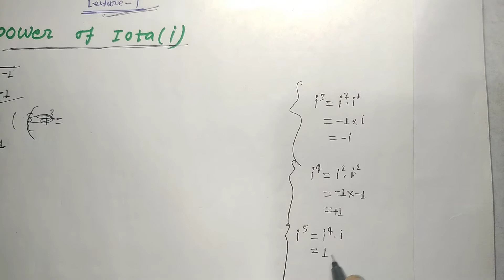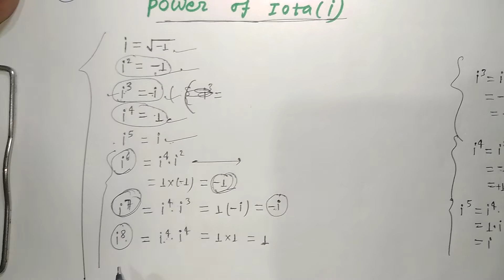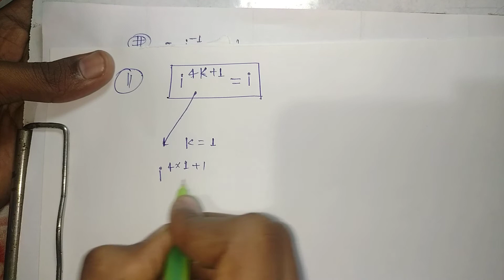lecture-7 Power of iota full concept // Chapter-5 Complex Number// iota के power 2021=??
lecture-7 Power of iota full concept // Chapter-5 Coplex Number// iota के power 2020=??